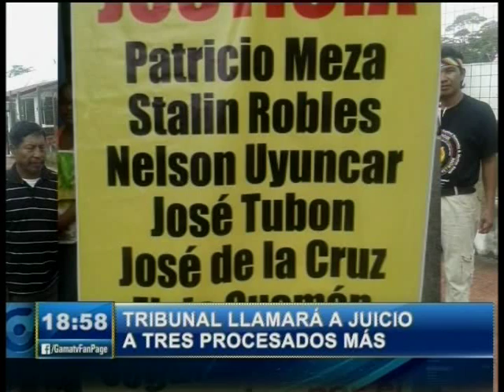6 MESES DE PRISIÓN PARA PROCESADOS POR PROTESTAS DEL 13 AGOSTO